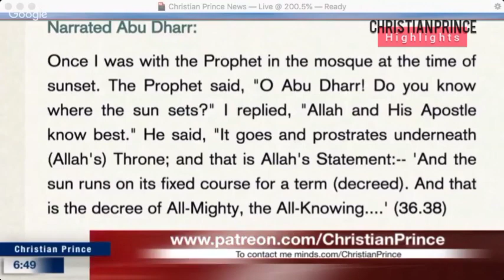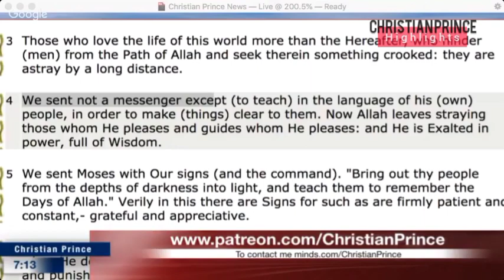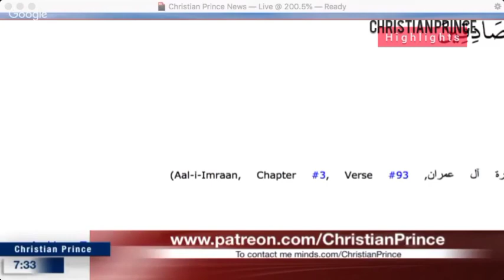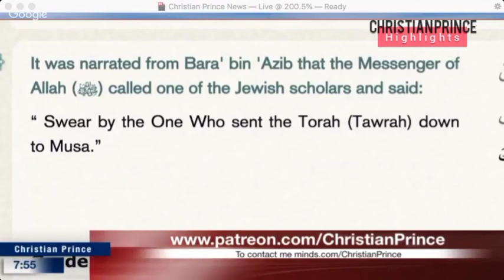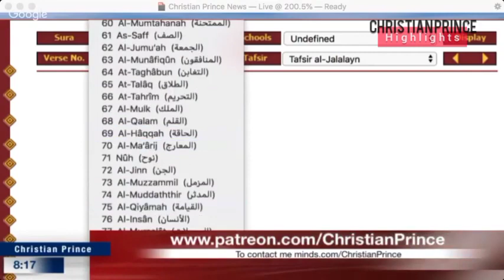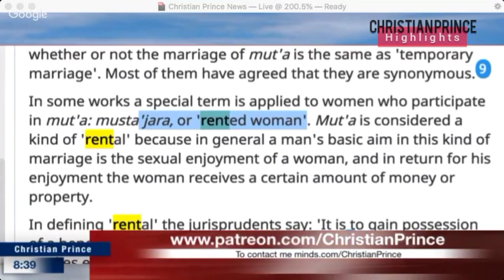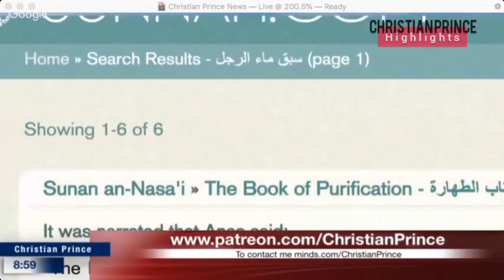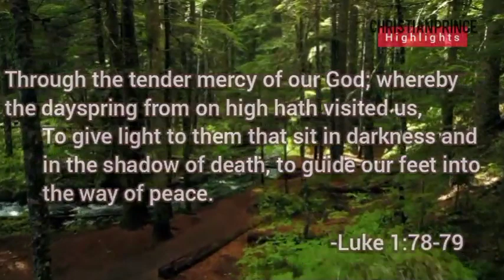A Muslim Sheikh denied that Islamic Books are Full of Corruptions,Is the hadith reliable?100% true.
Allah takes away Prophet's knowledge
Narrated 'Abdullah: The Prophet said, "Abusing a Muslim is Fusuq (an evil doing) and killing him is Kufr (disbelief)." Narrated 'Ubada bin As-Samit: "Allah's Apostle went out to inform the people about the (date of the) night of decree (Al-Qadr) but there happened a quarrel between two Muslim men. The Prophet said, "I came out to inform you about (the date of) the night of Al-Qadr, but as so and so and so and so quarrelled, its knowledge was taken away (I forgot it) and maybe it was better for you. Now look for it in the 7th, the 9th and the 5th (of the last 10 nights of the month of Ramadan)."